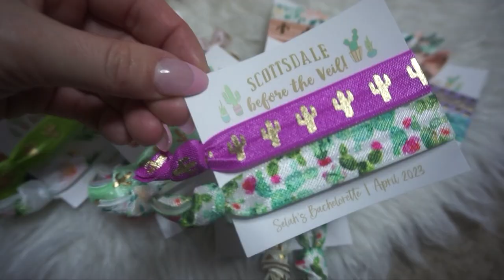💍BACHELORETTE GIFT BAG IDEA FOR BRIDESMAIDS| SCOTTSDALE AZ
♡ OPEN ME ♡

Hi loves! I I hope this gives you some inso for Bach gifts for your girls:) Everything will be linked down below!

xoxo,

-Selah

Gifts as seen in video:
Cactus tags
Hair clips
Customized towels
Thank you cards
Heart Sunglasses
Hangover kits
Eye masks
Hair ties

♡Facts♡
Age: 30
Where: Michigan
Nationality: Slovak, German and Sicilian
Height: 5'4
Hair Color: Brown
Eyes: Hazel
Main Camera: Canon EOS 70D
Vlog Camera: Sony A5100
Editing Software: Final Cut Pro X